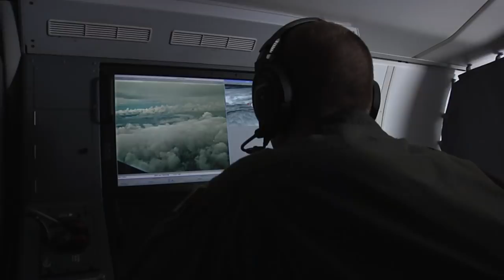Protecting the Pacific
MARIANA ISLANDS (Sept. 23, 2018) U.S. Military members gather in Guam and the Northern Mariana Islands for exercise Valiant Shield Sept. 16-23, 2018. Valiant Shield is a biennial, U.S. only exercise with a focus of integration of joint training among U.S. forces. This training enables real world proficiency in sustaining joint forces through detecting, locating, tracking, and engaging units at sea, in the air, on land, and in cyberspace. (U.S. Marine Corps video by Cpl. Austin Weck/Released) 180923-M-ZD100-001